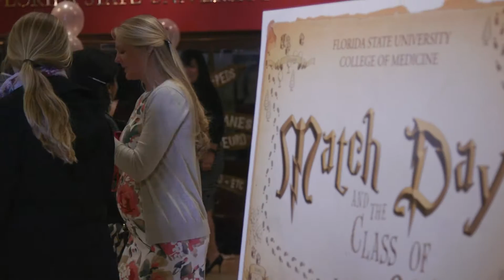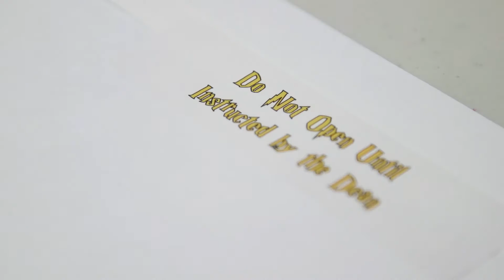FSU College of Medicine Match Day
Follow three FSU College of Medicine students as they find out where they have matched for their medical residency training. The residency match, conducted annually by the National Resident Matching Program, is the primary system that matches applicants to residency programs with available positions at U.S. teaching hospitals. Graduating medical students across the country receive their match information at the same time on the same day.